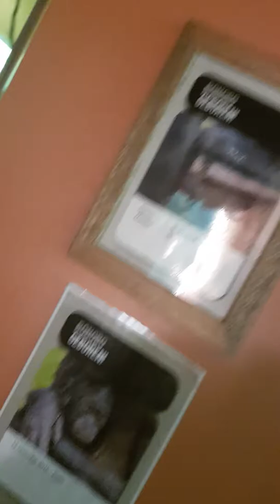Kleine aapjes zijn interessant bezig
Apenheul Apeldoorn